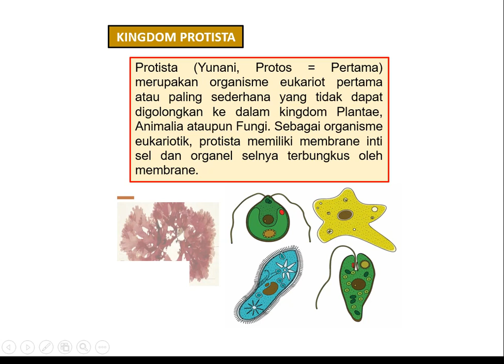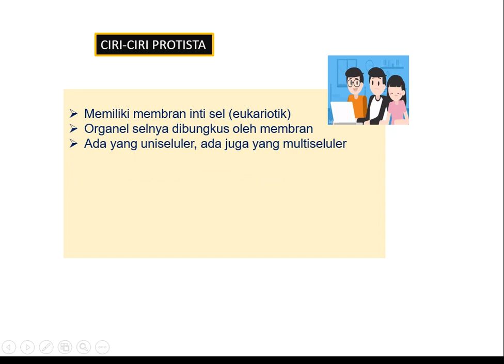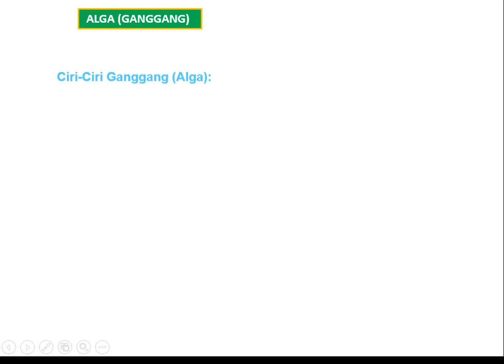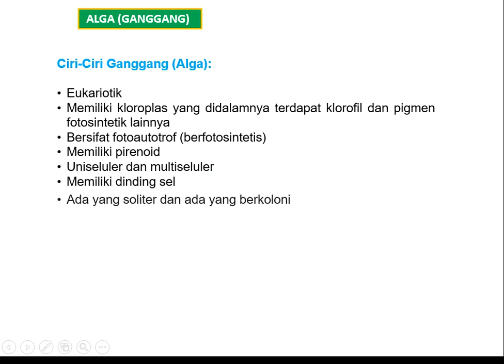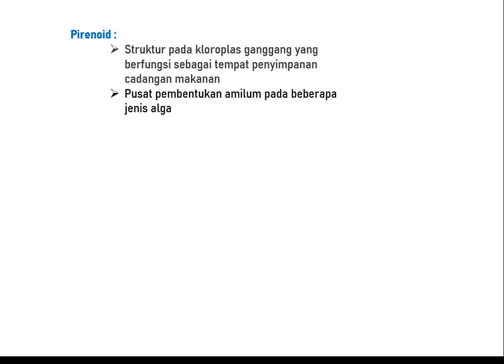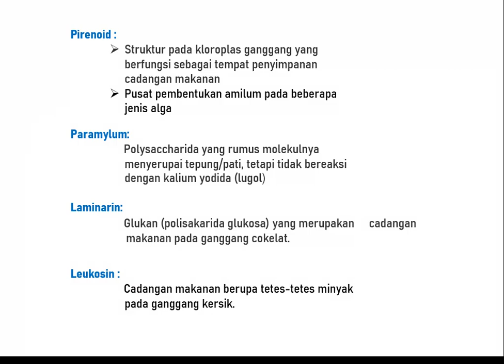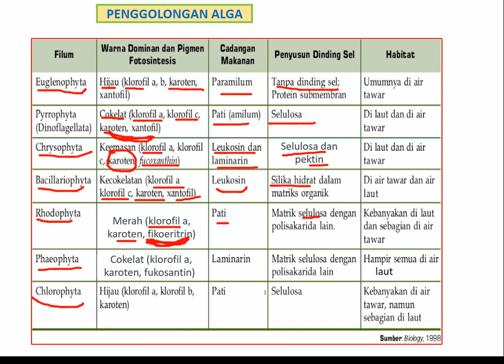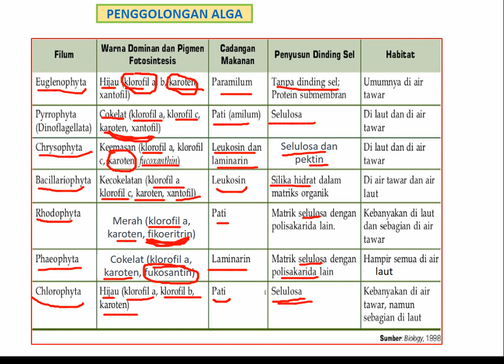BIOLOGI X SMA- PROTISTA PART 1